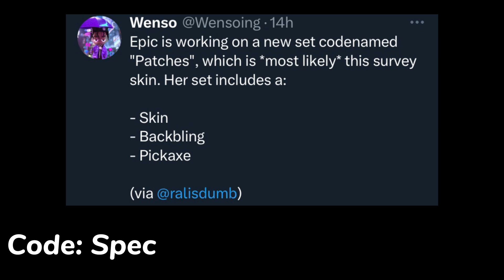Fortnite New Patches Skin..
Fortnite New Patches Skin Leaked.. (Fortnite Battle Royale)